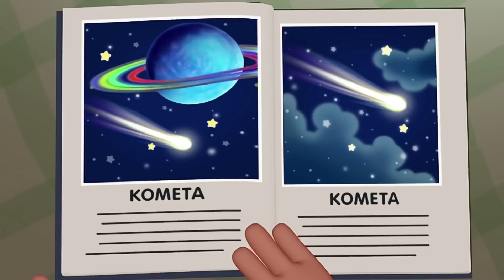MOONZY (Luntik) - Learn better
This is the story of a small, fuzzy creature named Moonzy, who was born on the moon and fell to earth. He learns all about the world, relationships and relating to others. He meets new friends, learns how to be polite, and gains a family!